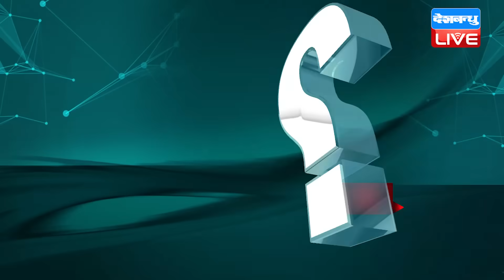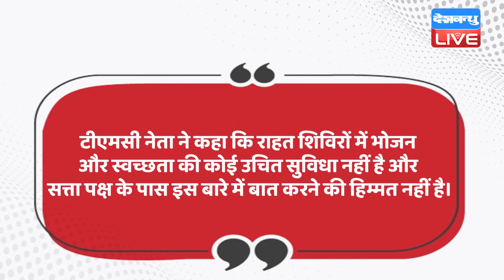विपक्ष की महिला सांसदों का बड़ा कारनामा | Loksabha Session | Rahul Gandhi | PM Modi | Manipur